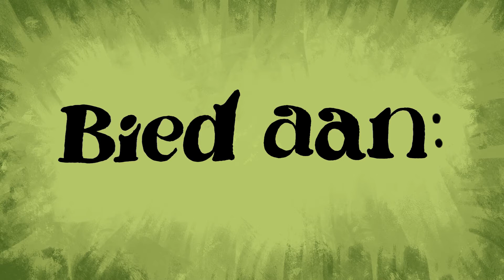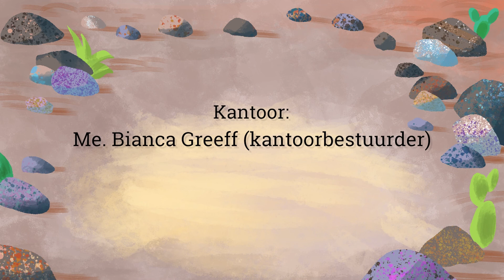Die Kokerboom Animasie